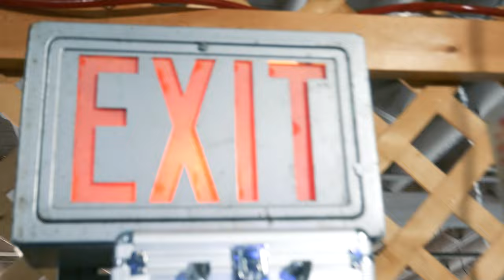Making of Tony Kappo-Back on Mines- Video Shoot behind the scenes.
Making of Tony Kappo-Back on Mines- Video Shoot behind the scenes. Produced by edpbeats at for Exit Door Productions